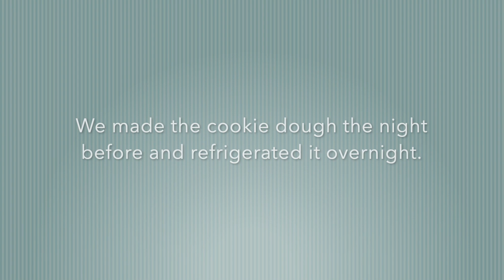Twins 3 Year Update | The BEST Chocolate Chip Cookie Tutorial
We haven't done a twin update since the girls were 9 months old! And now that there are a lot of very entertaining conversations happening, we decided to film a 3 year update video!

We also made the BEST chocolate chip cookies ever and wanted to share the recipe!
We pre-made the cookie dough the night before so it could be refrigerated overnight (which makes a huge difference!)

The full recipe can be found in the link below. (Note: We substituted the full 2 ¼ cups all-purpose flour with 1 cup of whole wheat flour and 1 ¼ cups all-purpose flour.)